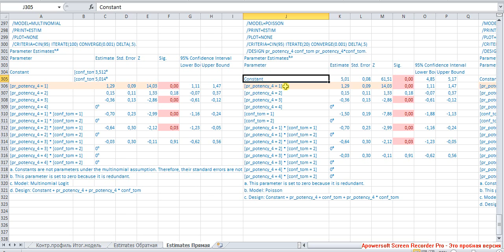Х Мультиномиальная регрессия и логлинейный анализ 6 / Multinomial Regression VS Loglinear Analysis 6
Микроэффекты эффекта "Протестный потенциал * Уверенность в завтрашнем дне". Промежуточный итог.